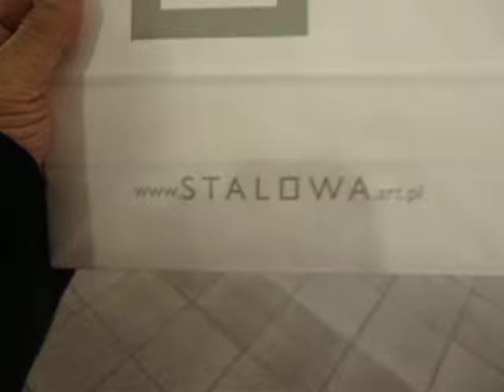DAMY RADĘ,GDY MAZUR ZA DORADZANIE NA STRONĘ PEPICZKÓW PRZEPĘDZIMY I PO LICHWIE!!!